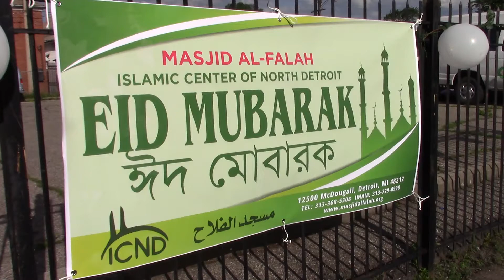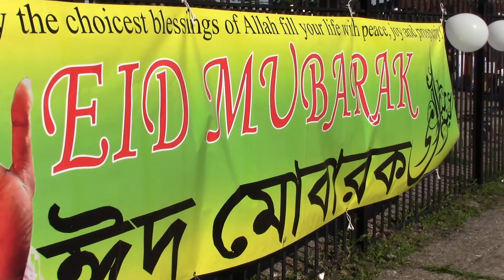Eid-ul-Fitr 25th June 2017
Eid Prayer 2017. (Masjid Al-Falah Parking Lot) Detroit, Michigan USA.